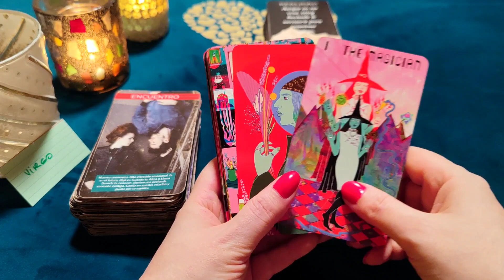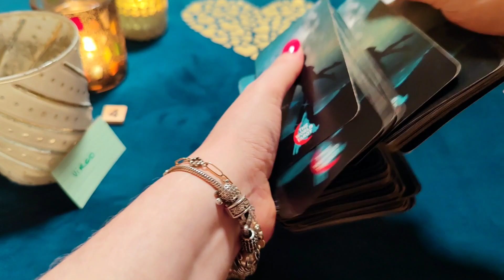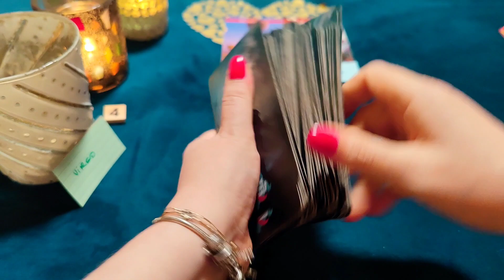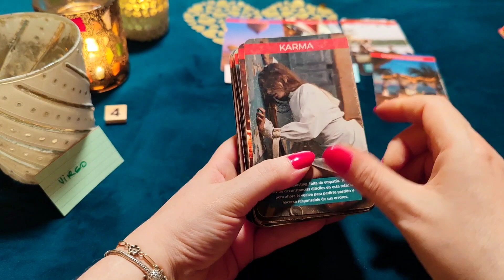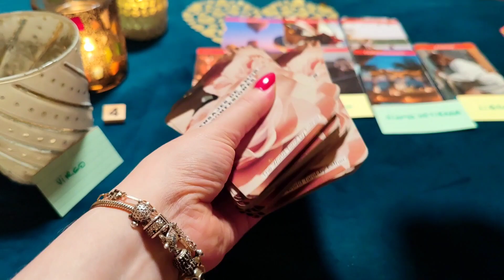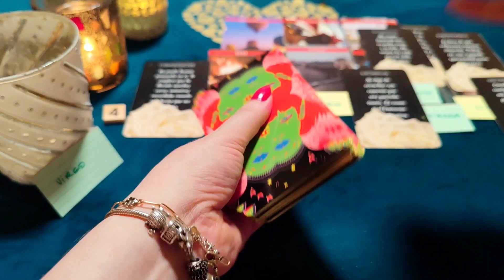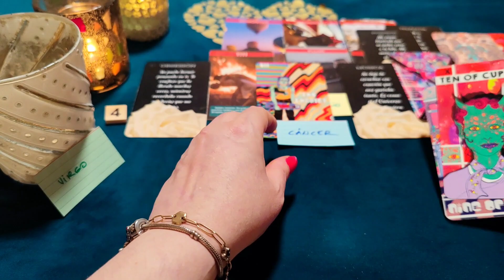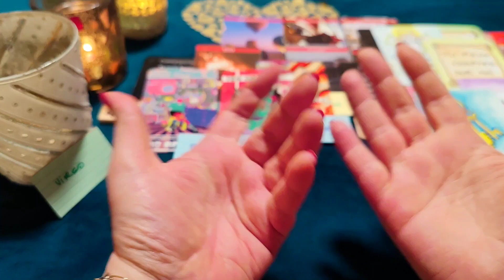VIRGO ♍ QUIERO CONQUISTARTE COMO LA PRIMERA VEZ Y AMARNOS‼️😱 HORÓSCOPO VIRGO AMOR OCTUBRE 2022 ❤️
🧿 También hago Rituales de Amor para unirte con tu persona, rituales de amor para que regrese tu ex, persona amada, rituales de riqueza, dinero, abundancia 💵, abrir caminos, protección, o cualquier deseo que tengáis. Escríbeme para hacer tu lectura y/o ritual.

¿Quién soy?